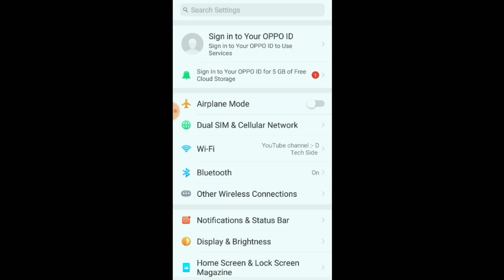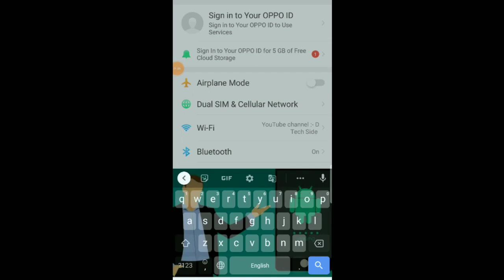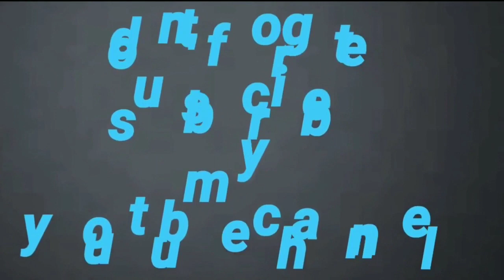OPPO Reno X2 Pro software update settings | How to system update phone | mobile update kaise kare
WEB-INFO, @WEB-INFO